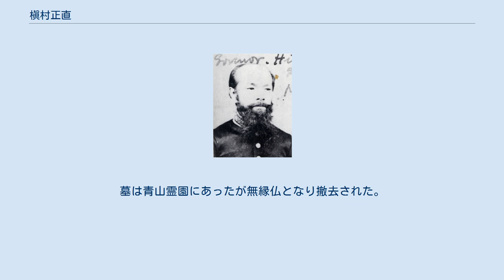槇村正直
槇村 正直（まきむら まさなお、天保5年5月23日（1834年6月29日） - 明治29年（1896年）4月21日）は日本の官僚、政治家。
幼名・半九郎。
 長州藩郷士・丹藤左衛門正純の二男として生まれ、21歳で槇村満久の養子となる。
藩右筆役を経て明治元年(1868年）、議政官史官試補となる。
同年、京都府に出仕。
 権大参事、大参事、参事などを歴任。
小野組転籍事件を起こし明治6年（1873年）10月に勾留され、同年12月31日に罰金30円の判決を受けた。
 明治8年（1875年）7月に京都府知事となり、東京奠都により人口が減少し、荒廃した京都の復興に尽力した。
 明治13年（1880年）5月、京都府会の同意を得ず地租追徴を決定する。
山本覚馬が議長を務める府会は反発すると、槇村は追徴を撤回し府会に追徴議案を提出し、議案は可決する。
 明治14年（1881年）1月、元老院議官となる。
明治20年（1887年）5月24日、男爵を授爵し華族となる。
明治23年（1890年）2月から行政裁判所長官となり、また同年7月に貴族院議員（男爵議員）となり、ともに死去するまで務めた。
 明治28年（1896年）4月21日に死去。
死後、爵位は長男・正介が継承したが、昭和8年（1933年）に嗣子なく没したため、家系は断絶している。
墓は青山霊園にあったが無縁仏となり撤去された。